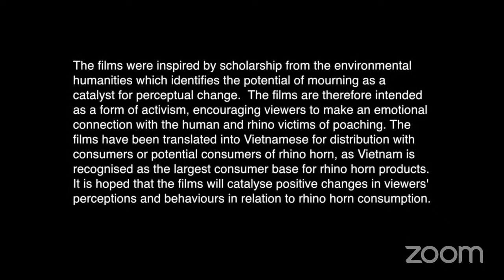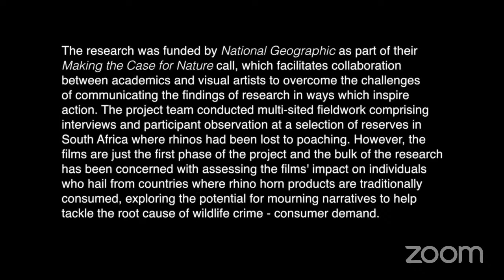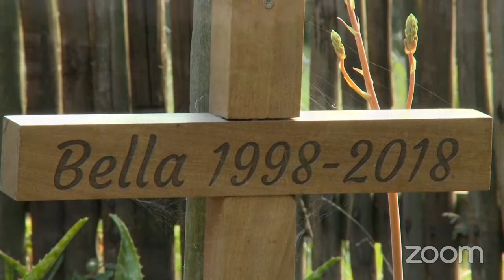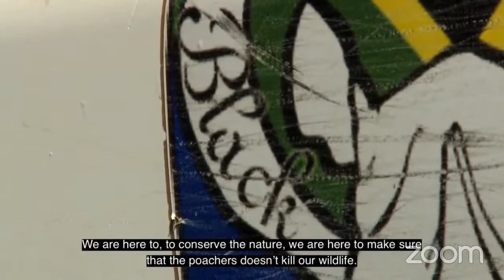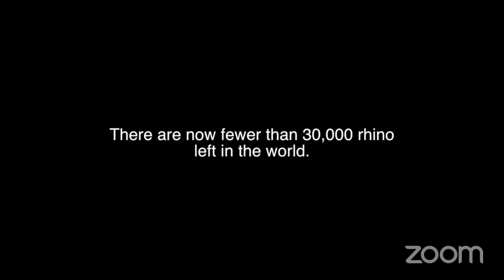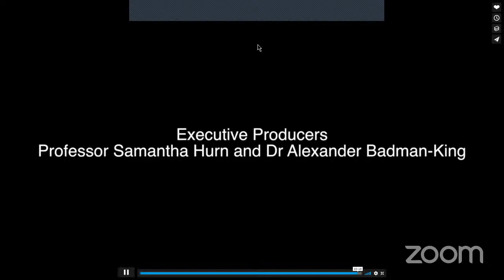Rhino People: Documentary viewing & Q&A with filmmakers! (National Geographic, University of Exeter)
The Animals & Biodiversity Think Tank Programme of the Global Research Network hosted a special viewing of 'Rhino People', a documentary funded by National Geographic.

Organised by the Animals and Biodiversity Think Tank programme and hosted by the Global Research Network, we are happy to offer a live viewing of the documentary “Rhino People”. It is based on research from the Exeter Anthrozoology as Symbiotic Ethics (EASE) working group and funded by National Geographic, under their call “Making the case for nature”. This follows up on our activities in relation to July’s focus on wildlife trade, species extinction, and environmental and wildlife crime.

The documentary comes in three short parts, each utilising a different approach to discourage the support of the illegal rhino horn trade. The aim is to bring the research of the documentary’s creators (listed below) to the wider public through both viewing the documentary and discussing with the creators themselves during the Q&A that will follow, to raise awareness of rhino horn poaching and the personal impacts it has on the rhinos and those who care for them. The documentary was primarily created to be viewed by those who may buy or consume rhino horn. A further aim is therefore to offer a space for discussion on the impact the film had on attendees, as well as how individuals may be able to have a meaningful impact in supporting the dissuading of rhino horn consumption and buying.

Professor Samantha Hurn

Samantha Hurn is Associate Professor (Anthropology), Director of the Exeter Anthrozoology as Symbiotic Ethics (EASE) working group, and Programme Director for the MA and PhD Anthrozoology programmes at the University of Exeter. Sam has researched and published on trans-species interactions in diverse contexts including street dog management in Romania; rhino poaching in South Africa; eco-tourism in South Africa and Swaziland; animal agriculture in the UK; non-traditional companion animals; and her most recent research, funded by the Society for Companion Animal Studies, is concerned with finding ways to better support childhood experiences of disenfranchised grief following the loss of companion animals.

Dr Fenella Eason

Fenella is an Associate Lecturer at the University of Exeter, and a member of EASE, the Exeter Anthrozoology as Symbiotic Ethics working group. Her 2017 PhD in Anthrozoology was an ethnographic study of symbiotic practices of care performed by co-existing human–canine partnerships in the field of scent detection and chronic illness; this was later published as a Routledge monograph. Other interests lie in the consequences of companion animal death on conspecifics and human caregivers, and in further understanding non-invasive, pain-free multispecies biomedical interventions and experiences. Duties and practices of care for rhino were notable during the National Geographic-funded project in which Fenella and colleagues travelled through South African game reserves to interview and film wildlife veterinarians and conservationists, rhino orphanage administrators and anti-poaching unit members, all of whom are physically and emotionally involved in endangered rhino protection and in preventing their violent death for the illegal intercontinental rhino horn trade.

Dr Kate Marx

Kate Marx is currently a strategic communications manager for WWF, having previously overseen campaigns and social research for water conservation NGO, Waterwise. She graduated with a PhD in Anthrozoology from the University of Exeter in 2018, after which she joined the EASE (Exeter Anthrozoology as Symbiotic Ethics) group for a year, where she was part of the 'Rhino People' research team. Kate lives in Surrey with her rescue dog, Honey.

Dr Andrew Mitchell

Andrew’s key research interests lie in the areas of human-animal relations, science and technology studies, archaeology and material and visual culture. Having worked in the British film industry as a director of photography, camera operator and stills photographer for many years, Andrew uses visual methods as part of his research practice and is also the founding Director of the Visual Lab at the Department of Social Anthropology, Stockholm University, where he teaches several courses.